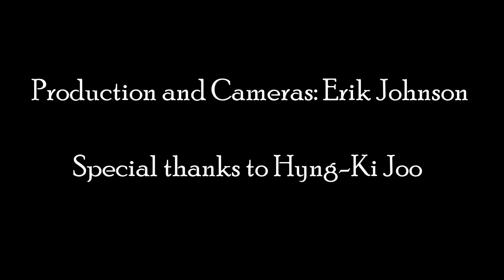Stolen Rhapsody in the Finals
In the finals of the Finnish Woodwinds and Brass Competition in Huittinen, Huittisten Hullu Puhallus ("the Mad Blow in Huittinen"), Samuel Eriksson (clarinet) with his friends Tarmo Peltokoski (piano) and Leevi Ollila (the "Butler" and piano) presented an unconventional take on George Gershwin's Rhapsody in Blue. Here as an encore during the prize award ceremony.